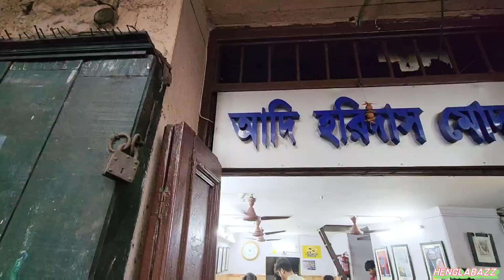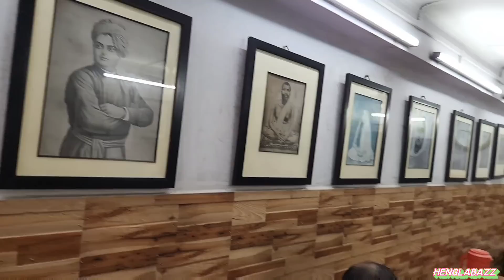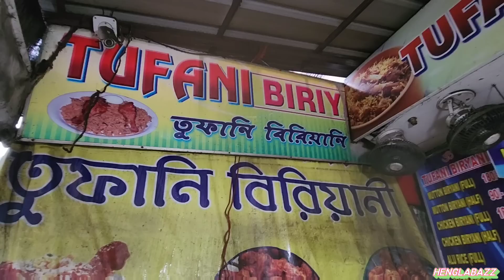তুফানির 90 টাকায় মটন বিরিয়ানি হরিদাস মদকের কচুরি খেলে ছিটকে গেলাম 🔥 | শ্যামবাজার হাজরা পুজো Ep 1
Adi Haridas Modak
Adi Haridas Modak
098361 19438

Tufani biriyani
Tufani Biryani
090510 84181